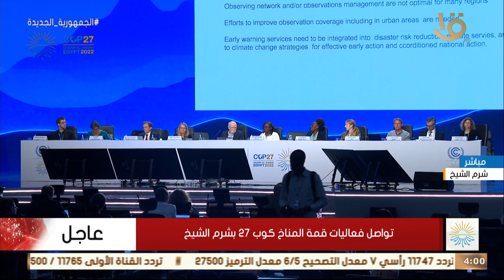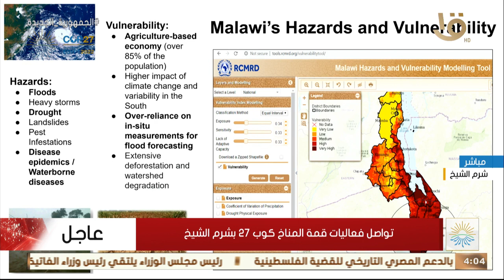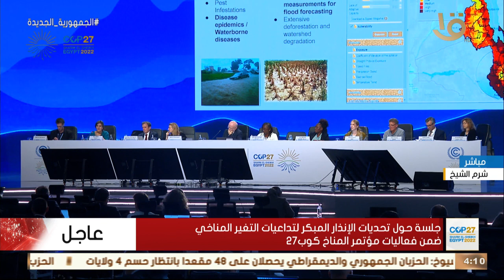جلسة حول تحديات الإنذار المبكر لتداعيات التغير المناخي ضمن فعاليات مؤتمر المناخ كوب 27